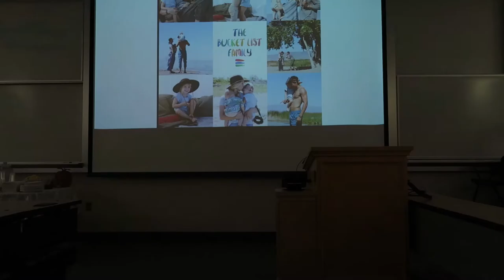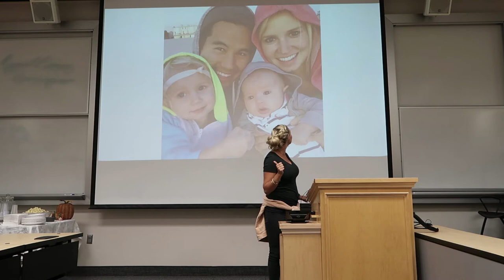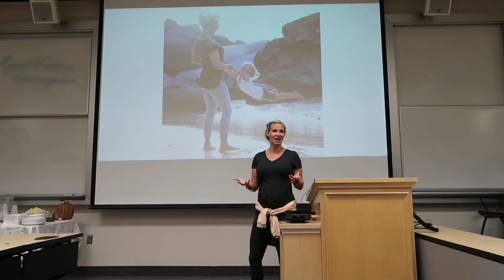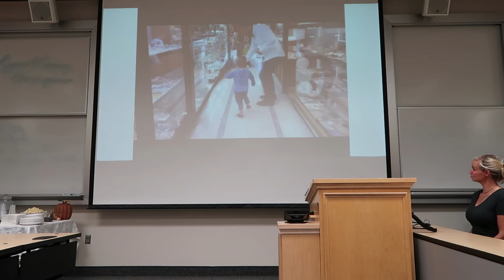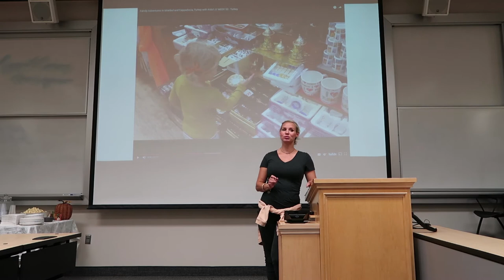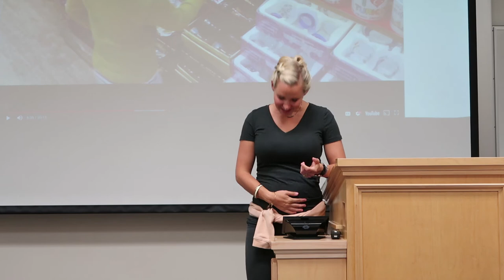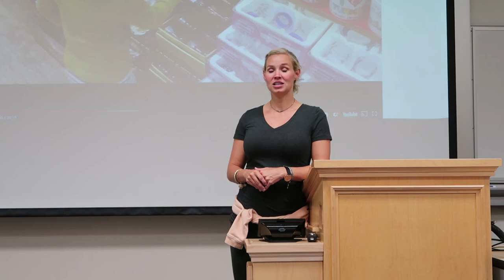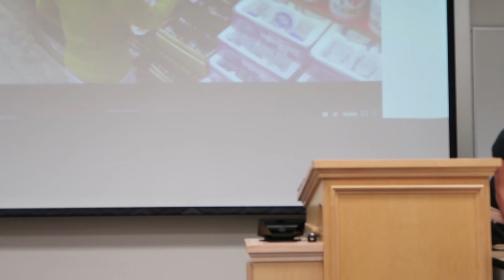MBASA Speaker Series - Jessica Gee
A big thanks to Jessica for taking time to come and speak to us about her family, work, life style, and travels.